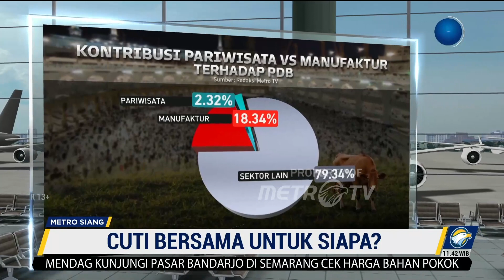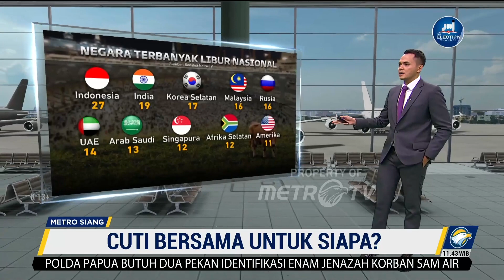Fact Check: Cuti Bersama Untuk Siapa?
MetroTV, Mendapat libur yang panjang tentu menyenangkan, hal ini bisa dijadikan sebuah rencana untuk mengunjungi tempat wisata bersama keluarga maupun hanya untuk berkumpul menikmati waktu luang di rumah. Namun, tidak semua pihak diuntungkan dengan adanya momen libur panjang kali ini. Banyaknya libur ini bisa berdampak pada ekonomi bangsa, lantas untuk siapa cuti bersama ini peruntukkan?.